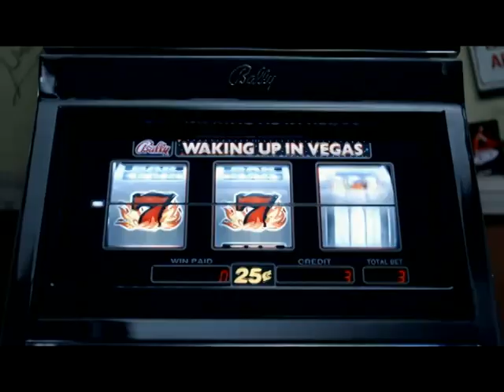Blair High School Homecoming 2011: Casino Night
A short commercial for Blair High School's Homecoming.

So Blair's Homecoming is coming in less than 3 weeks! Get ready to have a night you'll remember all year! :)
Price? $20 w/ASB sticker / $25 w/o
Theme? Casino Night!
Don't forget the three course meal provided by Noor ;)